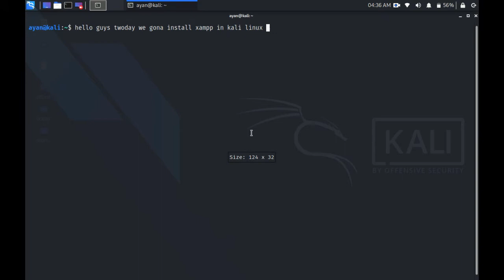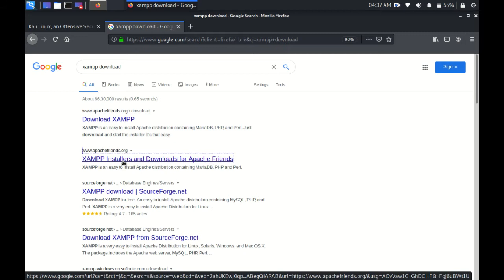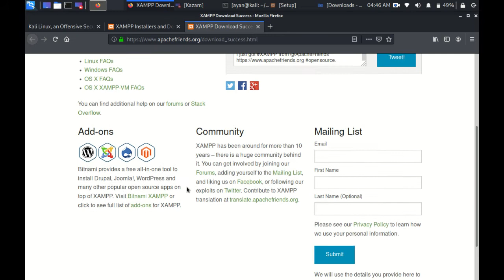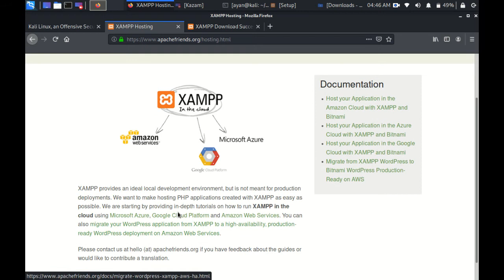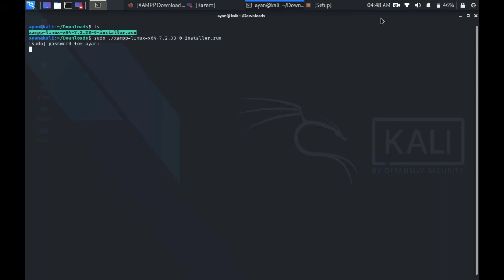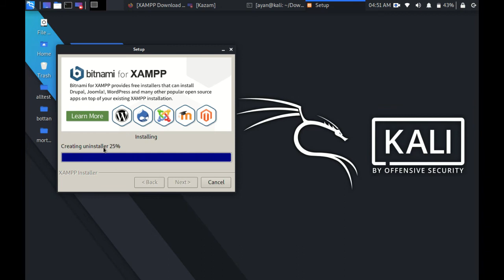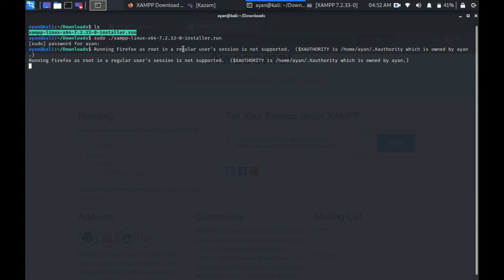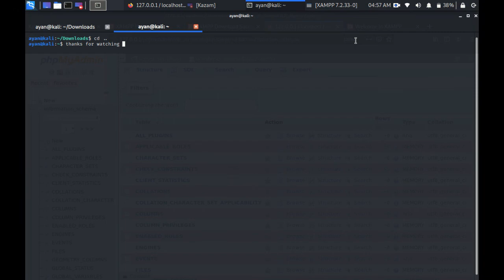How to install xampp in kali linux step by step full proses watch full video ! TechZone world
IF YOU HAVE SAM PROBLEM TO INSTALL XAMPP IN KALI LINUX GO TO THIS WEBSITE AND READ HOW TO INSTALL XAMPP IN KALI LINUX